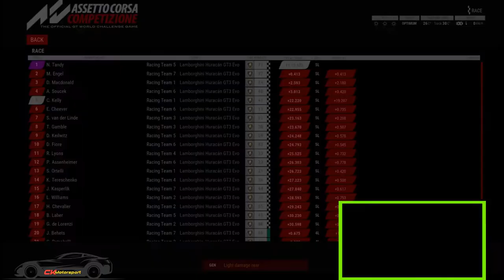10 minute race round Bathurst Lambo Huracan evo 2019 in ACC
10 minute race round Bathurst Lambo Huracan evo 2019 in ACC